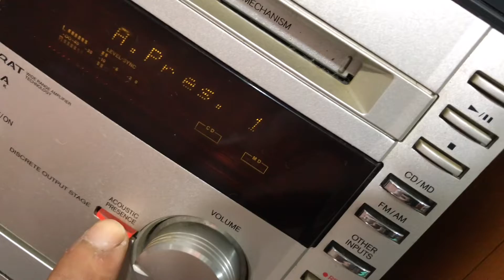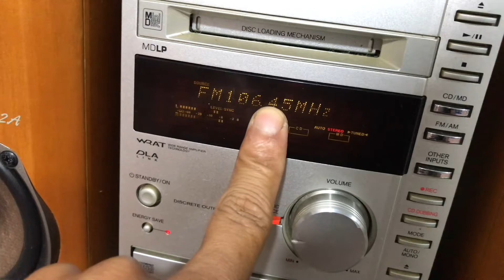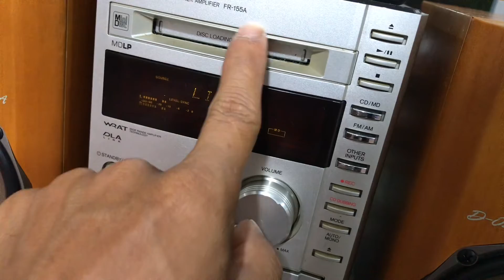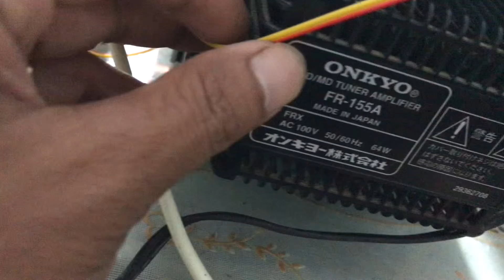Onkyo 155A. Có giải mã,chỉnh bass 4 cấp,fm108mhz. Zalo: 0975 575 262